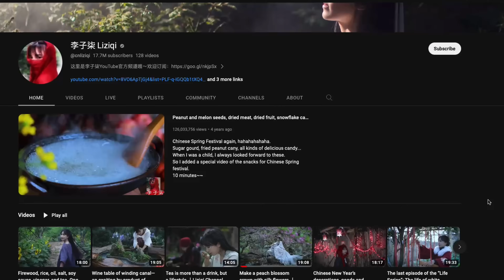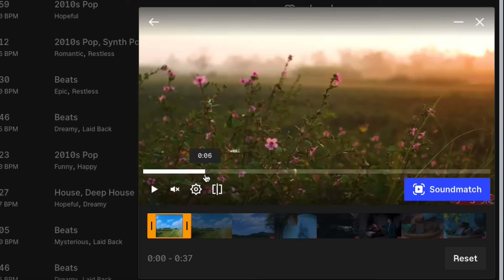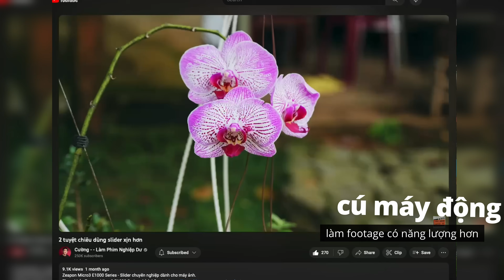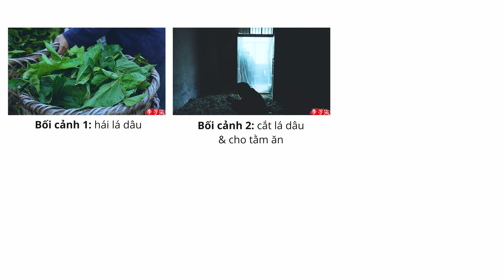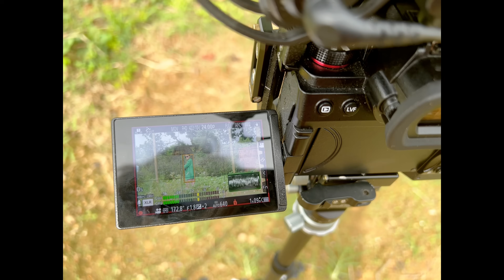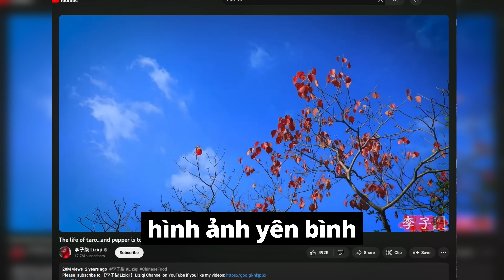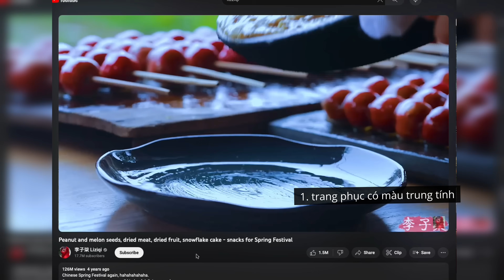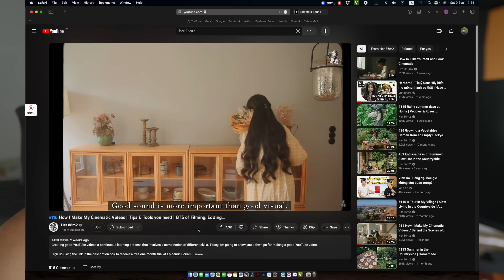Bí mật cách tự quay video như Lý Tử Thất ✅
Nhập mã CUONG25 để được giảm thêm 25% khi đăng ký gói Cá nhân hoặc gói Thương mại theo năm
Thời gian áp dụng: 08/9 - 30/10/2023

Ae có biết Lý Tử Thất không? Nhắc đến Lý Tử Thất, chắc hẳn ai cũng sẽ nhớ ngay đến những video nấu ăn ở vùng đồng quê yên bình, dân dã.

Nhìn có vẻ đơn giản nhưng đằng sau đó lại là 1 chuỗi những nỗ lực từ ý tưởng cho tới kỹ thuật quay dựng.

Và nếu như ae thắc mắc làm sao để quay video đẹp, âm thanh hay, kể chuyện lôi cuốn được như Lý Tử Thất thì trong video này chúng ta sẽ cùng tìm hiểu “phong cách Lý tử Thất” dưới góc độ của 1 người làm kỹ thuật quay dựng, sản xuất video nhé.

00:00 - Start
01:38 - Tự quay hay Ekip
02:37 - 1. Thiết bị
06:13 - 2. Kỹ thuật kể truyện tuyến tính
07:38 - 3. Kỹ thuật kể toàn trung cận
09:30 - 4. Kỹ thuật setup ánh sáng
12:10 - 5. Tone/mood: đồng quê yên bình
16:51 - 6. Thu âm ASMR
18:36 - Kết